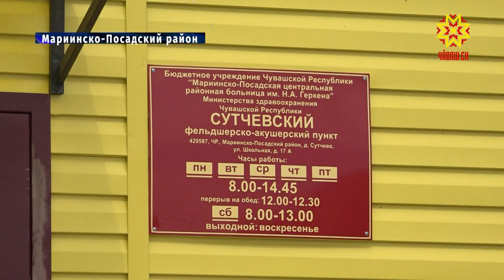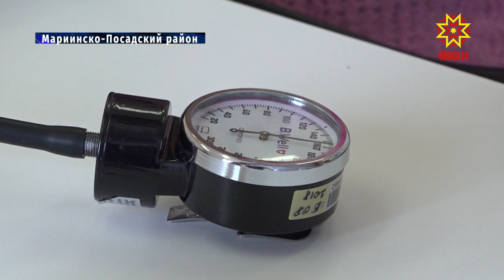ФАП В Марпосадском районе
Первичная медицинская помощь должна стать доступнее. Это стало главным аргументом в решении правительства республики строить в отдаленных деревнях и селах фельдшерско - акушерские пункты. Их число ежегодно увеличивается.